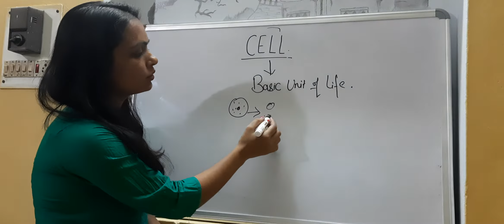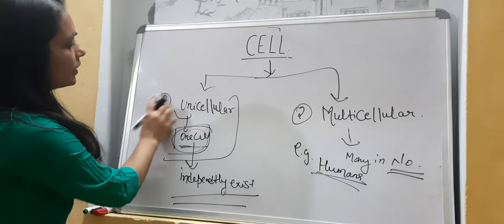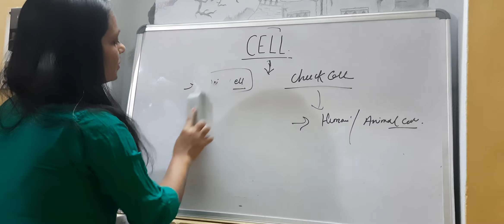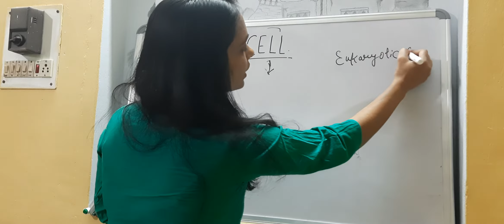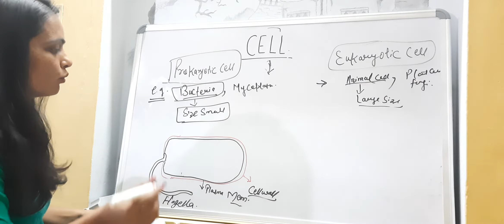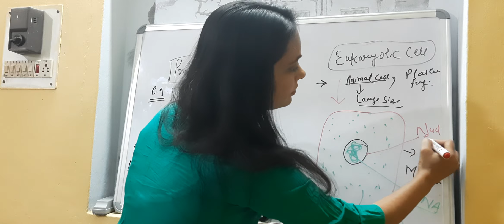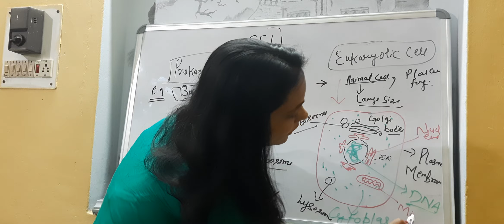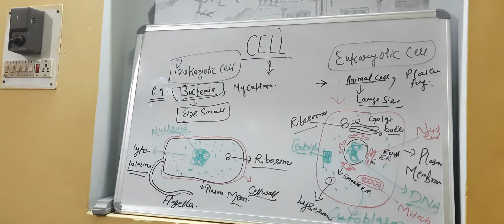Difference between Prokaryotic cells and Eukaryotic cells/cell unit of life/cell biology/L1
Difference between Prokaryotic cells and Eukaryotic cells/cell unit of life/cell biology/L1/Difference between Prokaryotic cells and Eukaryotic cells/cell unit of life/cell biology/L1
differences between prokaryotic cells and eukaryotic cells, major difference is due to nucleus structure. in Eukaryote nucleus is enclosed by nuclear membrane therefor called as nucleus while in prokaryote nucleus is known as nucleiod because it is not covered by any such nuclear membrane@shubhbiology